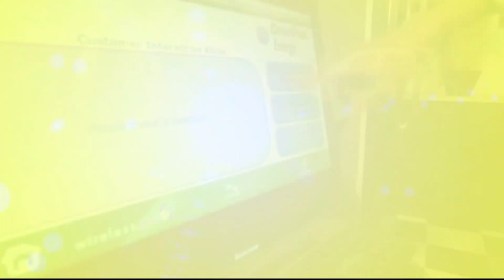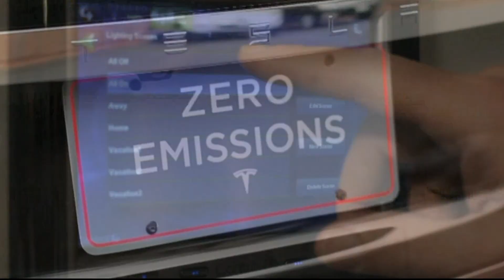IEE Launch Event - Informing the Future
Innovation and new technologies will play a key role in the 21st Century electric power grid. IEE is broadening its mission to facilitate engagement between electric utilities, smart grid technology companies, regulators, and other stakeholders that advance successful new technologies to modernize and optimize the grid.

This program was filmed at the Knight Studio at the Newseum on December 4, 2012. The dialogue focuses on how innovation and new technologies are driving electrification, grid modernization, and benefits to customers and the economy.

Panelists:
Pete Delaney, Chairman, President, and CEO, OGE Energy Corporation and IEE Co-Chair
Thierry Godart, President, Siemens Smart Grid, U.S.
Trevor Lauer, Vice President of Distribution Operations, DTE Energy and Chair, IEE Strategy Committee
Joe Rigby, Chairman, President, and CEO, Pepco Holdings, Inc.
Bob Rowe, President and CEO, NorthWestern Energy and IEE Co-Chair
Lisa Wood, Executive Director, IEE